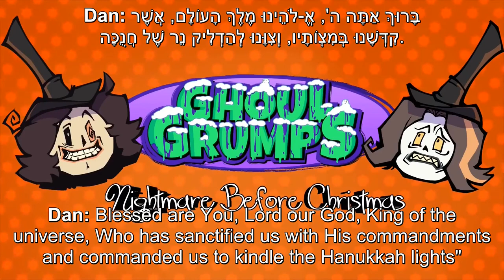Opening 174 - Nightmare Before Xmas (2018) - Arin & Danny, all the messages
I: Granny - Ghoul Grumps: Nightmare Before Xmas (11/12/2018): Arin: "Mmm... Delicious!" Dan: (laughter)
II: Chicken in the Darkness: Around the Corner - PART 1 - Ghoul Grumps: Nightmare Before Xmas (11/12/2018): Dan: "This is a backwards message!" (laughter) Arin: (wheezes)
III: Krampus: Krampy - PART 1 - Ghoul Grumps: Nightmare Before Xmas (12/12/2018): Arin: "It's Halloween!" Dan: "WHAT?" Arin: (screams)
IV: Chicken in the Darkness: Jump Scare Make Boys Cry - PART 2 - Ghoul Grumps: Nightmare Before Xmas (12/12/2018): Dan: "Thank you, yeah, we love you!" Arin: "Happy late Halloween, happy... Christmas!"
V: Krampus: Krampier - PART 2 - Ghoul Grumps: Nightmare Before Xmas (13/12/2018): Dan: "Kill your parents! Won't you?" Arin: "Duh-dun-dow!"
VI: Skifree - Game Grumps (13/12/2018): Arin: "Ope-ope-ope-ope oppa Game Grumps style!" Dan: "Huh-ho, fuckin' timely, dude!"
VII: Krampus: Krampiest - PART 3 - Ghoul Grumps: Nightmare Before Xmas (14/12/2018): Arin: "Support Satan by killing your parents!" (evil laughter) Dan: "Oh my god..."
VIII: Santa’s Revenge - Ghoul Grumps: Nightmare Before Xmas (14/12/2018): Arin: "I came from Kansas!" Dan: "Get the fuck out of here."
IX: Kuchisake Onna - Ghoul Grumps : Nightmare Before Xmas (15/12/2018): (...)
X: Yomawari: Poor Poro - PART 1 - Ghoul Grumps: Nightmare Before Xmas (15/12/2018): Dan: "I'm just gonna come out and say it: Sonic rules, and fuck you if you think differently." Arin: "Bold statement"
XI: Trivia Murder Party: Life-Ending Trivia - PART 1 - Ghoul Grumps: Nightmare Before Xmas (16/12/2018): Dan: "Heyyyy!" Arin: (inaudible words)
XII: Yomawari: Run 'n Hide - PART 2 - Ghoul Grumps: Nightmare Before Xmas (16/12/2018): Dan (singing in a nasally voice): "There is something stuck in my teeth!"
XII: Trivia Murder Party: A Close Finish! - PART 2 - Ghoul Grumps: Nightmare Before Xmas (17/12/2018): Arin: (smooch sound) "Gimme a kiss!" (smooch)
XIV: Yomawari: Draining The Cool Pool - PART 3 - Ghoul Grumps: Nightmare Before Xmas (17/12/2018): Dan: "בָּרוּךְ אַתָּה ה', אֱ-לֹהֵינוּ מֶלֶךְ הָעוֹלָם, אֲשֶׁר קִדְּשָׁנוּ בְּמִצְוֹתָיו, וְצִוָּנוּ לְהַדְלִיק נֵר שֶׁל חֲנֻכָּה"
Dan: Blessed are You, Lord our God, King of the universe, Who has sanctified us with His commandments and commanded us to kindle the Hanukkah lights"